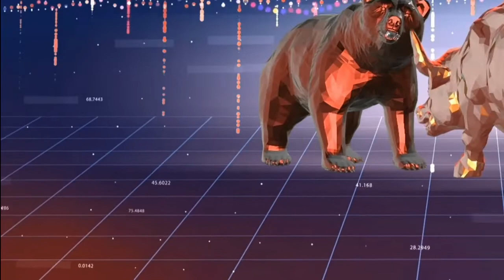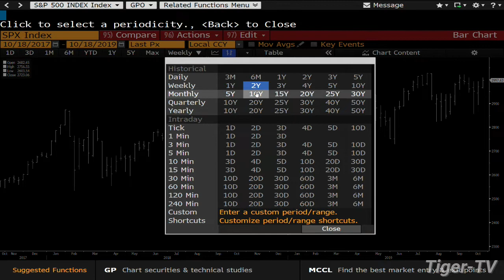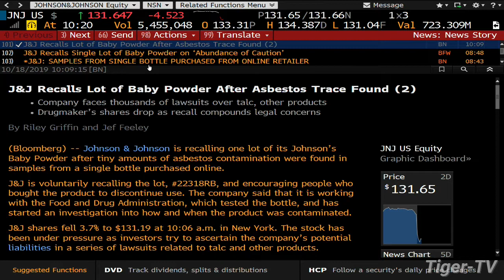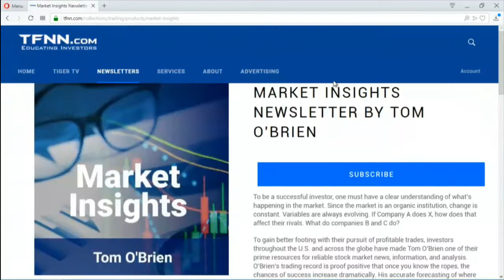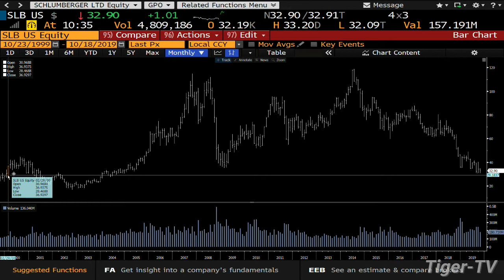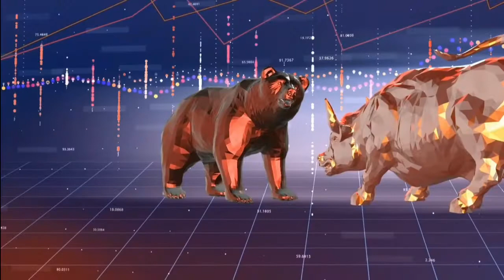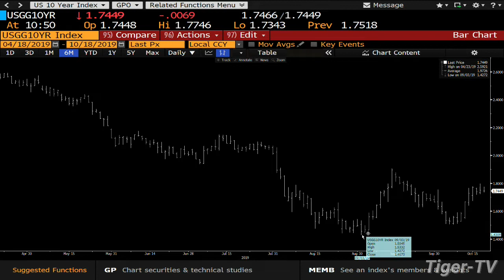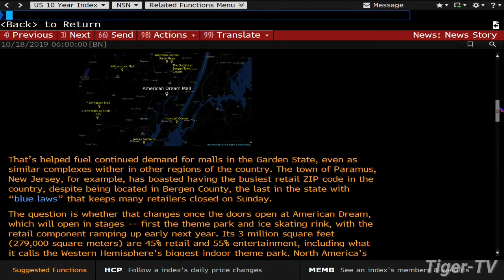October 18th, 2019 - Bull-Bear Trading Hour on TFNN